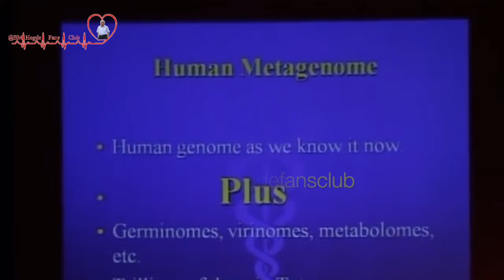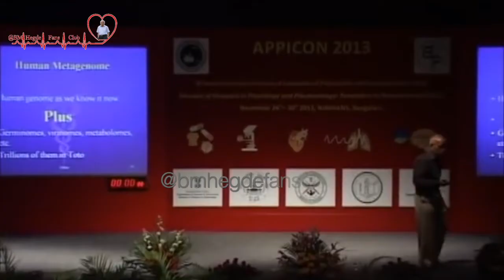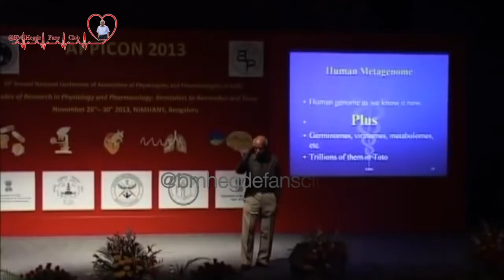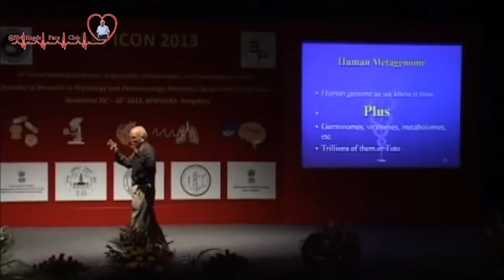Cows Urine - Science Behind Indian Traditions - Dr. B M Hegde